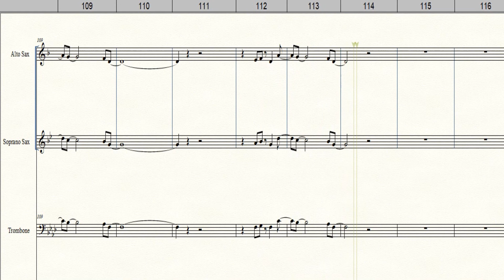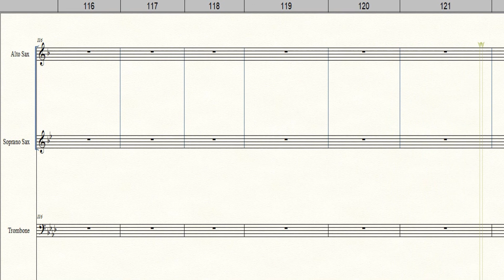This Masquerade as popularized by The Carpenters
Sing Along Accompaniment Solo for Alto, Soprano/Trumpet/Tenor Sax and Trombone/Baritone